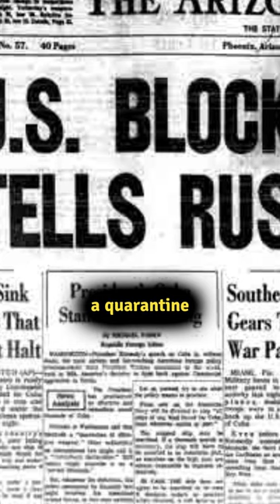The Cuban Missile Crisis - A Close Call with Nuclear Catastrophe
In this gripping short, delve into the heart of one of the most perilous moments in modern history—the Cuban Missile Crisis. Explore the tense showdown between superpowers, as the world stood on the brink of nuclear annihilation. Unveil the high-stakes maneuvers, the political brinksmanship, and the dramatic moments that defined this critical juncture. Witness the pulse-pounding events that shaped global diplomacy and brought humanity to the precipice of a cataclysmic conflict. Join us for an immersive glimpse into the Cuban Missile Crisis, a pivotal chapter where the fate of nations hung by the thread of diplomacy amidst the looming shadow of nuclear war.